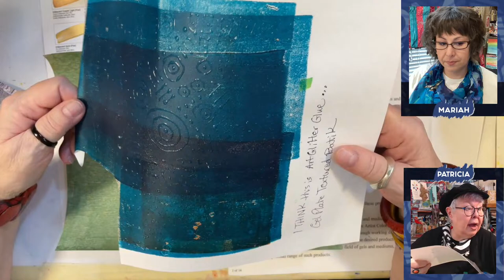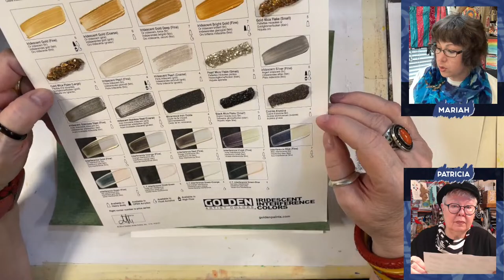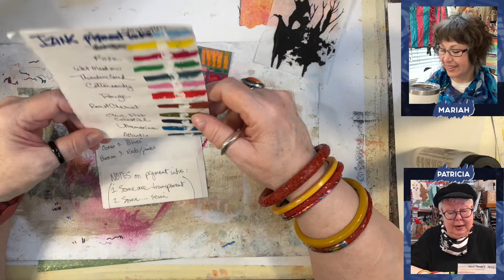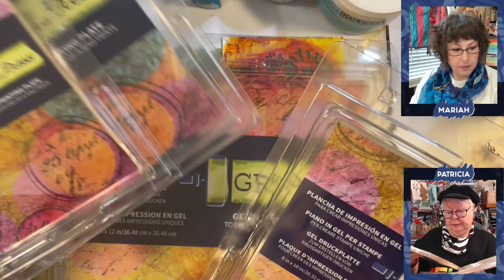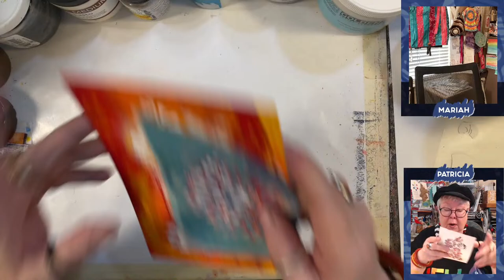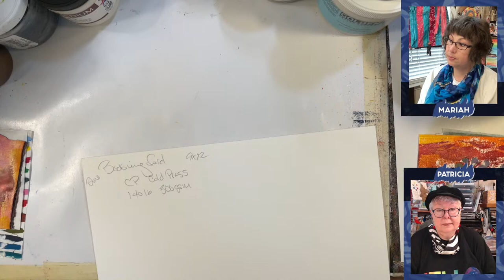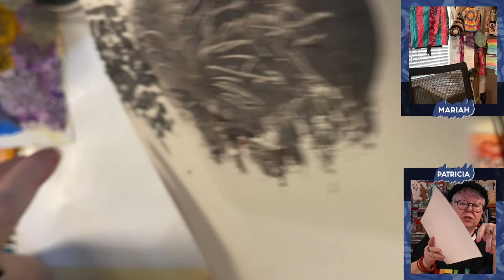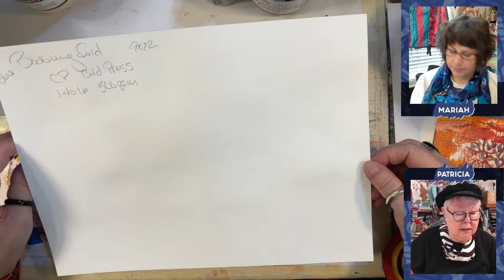⚪️ ACTUAL Texture Products & Techniques Mixed Media Masteries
Methods for achieving tangible texture using a variety of Texture Pastes. Utilizing mediums containing beads, coffee grounds, pencil shavings, and even pebbles, we delve into an array of products and blends to generate depth, elevation, and fascination. Dive into the world of tactile artistry as we explore techniques for creating tangible textures that leap off any surface.

🎨🖌 Want to view all our recommendations on Amazon, including many of the products featured in this video?

Gel Press… Get all Your Gel Press Goodies

The product links we list are for products we have purchased, used, and recommend. As a part of some programs, we are involved in we receive a small commission for qualifying purchases, at no additional cost to you, nor is it a direct association with any particular brand(s).